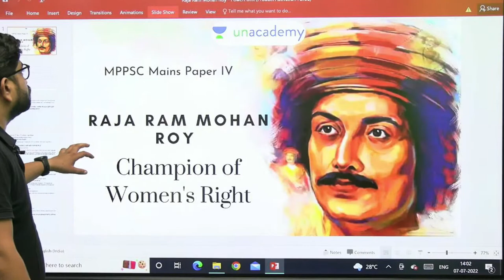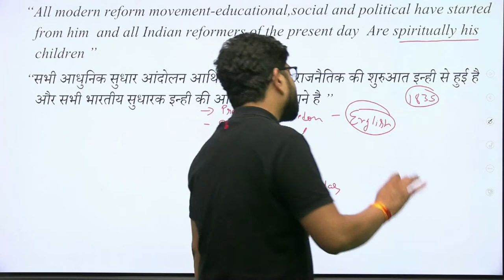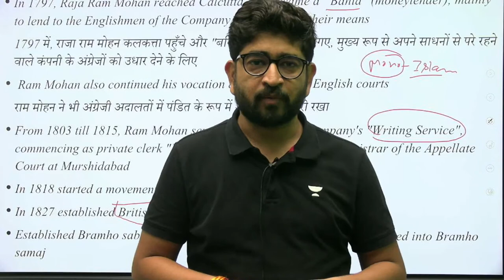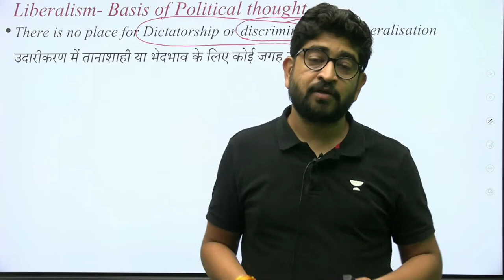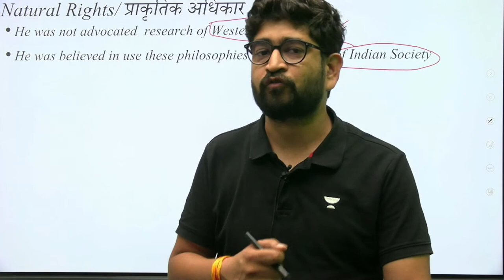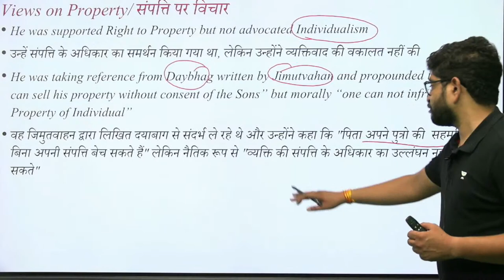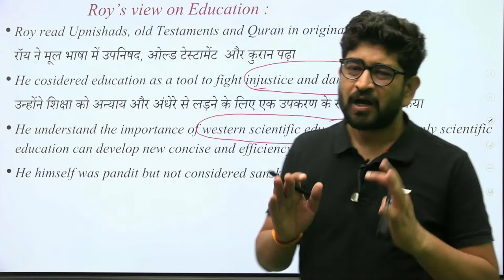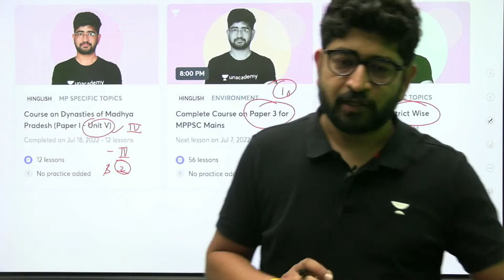Philosophy of Raja Ram Mohan Roy | MPPSC Mains Paper 4 | Pavan Choudhary | Unacademy- MPPSC & VYAPAM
In this session, Educator Pavan Choudhary will be discussing the "Philosophy of Raja Ram Mohan Roy | MPPSC Mains Paper 4".

You can enroll to Unacademy Subscription and get the following benefits:
1. Learn from your favourite teacher
2. Dedicated DOUBT sessions
3. One Subscription, Unlimited Access to Live Online Classes and Videos
4. Real-time interaction with best-in-class teachers
5. You can ask doubts in live online classes
6. Limited students in each Class
7. Download the videos & watch them offline